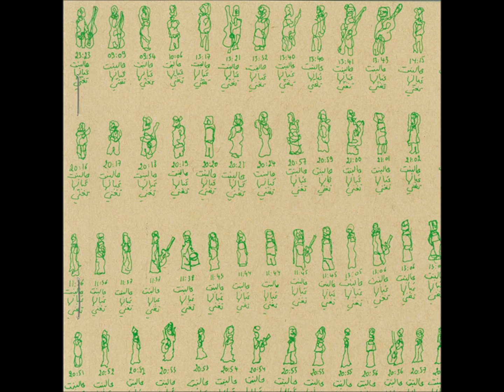Youmna Saba - Labiya3een el7aki - يمنى سابا - لبياعين الحكي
Written, arranged and performed by Youmna Saba

From the EP Hal Bent Aabalha Tghanni | هالبنت عبالهتا تغني
Recorded by Fadi Tabbal, at Tunefork Recording Studios